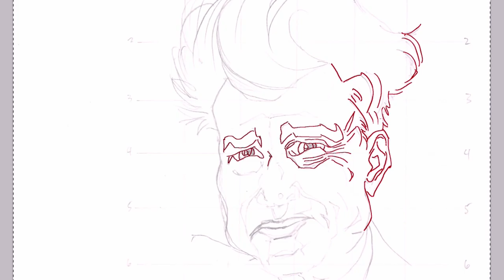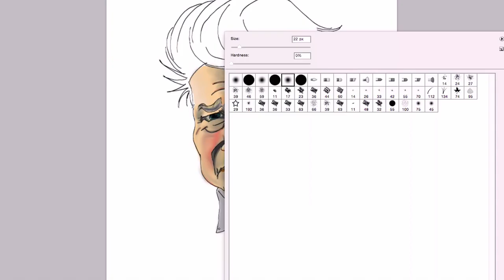Drawing Surrealist Film Director David Lynch as Comic Art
James finishes a satisfying comic book version in a time-lapsed video of writer, actor, musician painter and surrealist film director, David Lynch